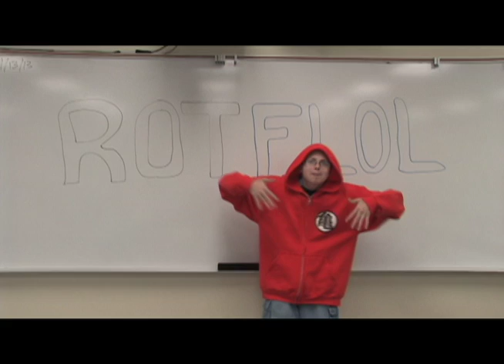2nd Period Project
Alex is White and Nerdy...again.